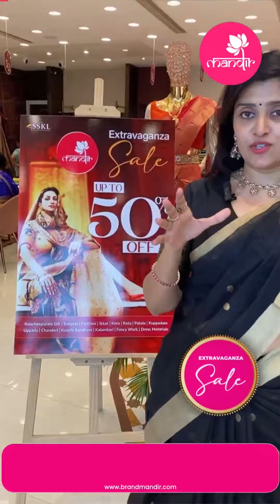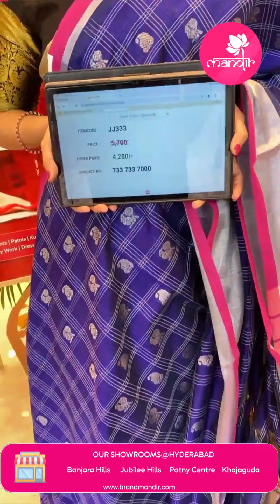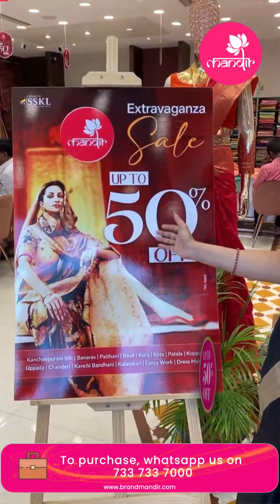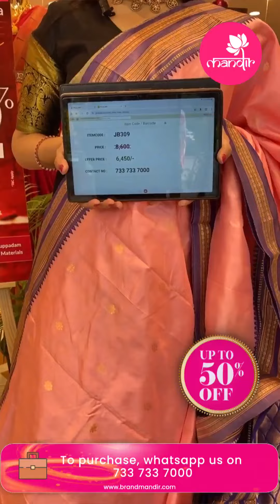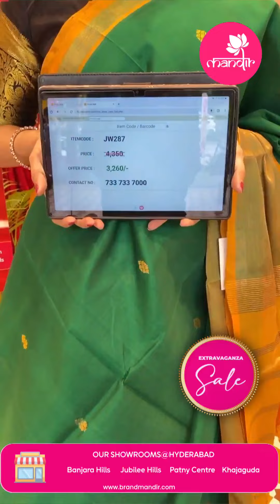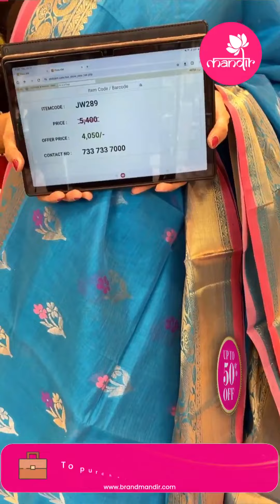Mix Handloom Sarees | Brand Mandir LIVE